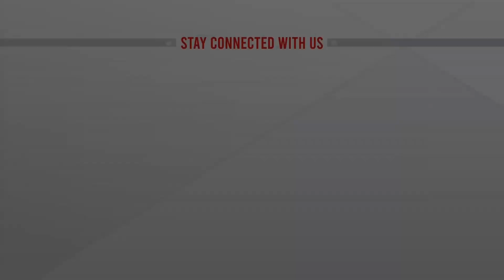বিশ্ব বাজারে আরো কমেছে জ্বালানি তেলের দাম ; বাংলাদেশে ? | Oil Price Hike | ATN News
বিশ্ব বাজারে আরো কমেছে জ্বালানি তেলের দাম ; বাংলাদেশে ? | Oil Price Hike | ATN News | bangla news |  bangladesh news | latest bangla  news | latest news | top bangla news